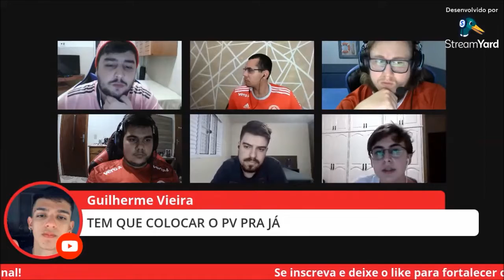A TEIMOSIA COM O MOISÉS E COM O PATRICK / AGUIRRE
CORTES DOS GURIS!

Nessa playlist, você terá acesso a drops das nossas lives. Sabe aquele momento do ao vivo que vale a pena ser revisto? Pode vir no Cortes que tu vai achar, colorado! 🇦🇹

Ah, e pra assistir às lives na ÍNTEGRA, basta clicar aqui e maratonar os Guris do Beira! 👇